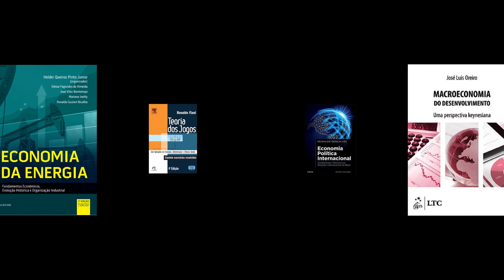CONVITE - Lançamento do LIvro " A Economia Brasileira na Encruzilhada"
No dia 28/6, terça-feira, às 18h, realizaremos o lançamento do livro "Economia Brasileira na Encruzilhada: Ensaios sobre Macroeconomia, Desenvolvimento Econômico e Economia Bancária", de Luiz Fernando de Paula, professor do IE/UFRJ.

O novo livro reúne artigos e ensaios do professor Luiz Fernando de Paula e coautores, oferecendo "amplo panorama dos dilemas e das potencialidades da economia brasileira por meio de análises rigorosas, empiricamente sólidas e teoricamente assentadas nos marcos do estruturalismo e do pós-keynesianismo".

O lançamento a ser realizado na sala 102 do IE/UFRJ, contará também com transmissão ao vivo no Canal do IE/UFRJ no YouTube. Para fomentar o debate, teremos as participações especiais dos professores Ricardo Bielschowsky e Eduardo Costa Pinto, ambos do IE/UFRJ.